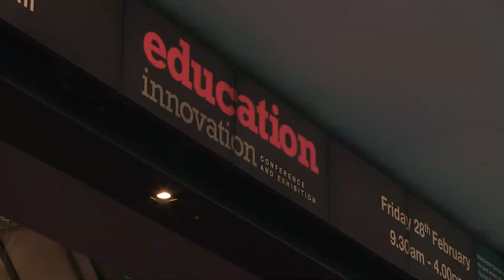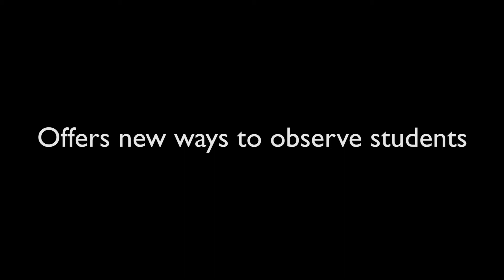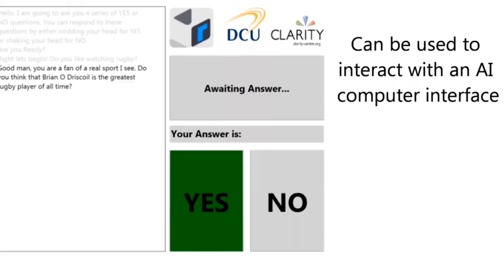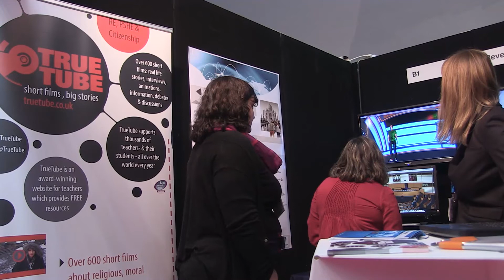Exploring Virtual Classroom Uses Cases for Educators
In February 2014 we took the REVERIE concept to the Education Innovation Conference and Exhibition in Manchester. Here is what some of the education specialists at the event had to say about it.